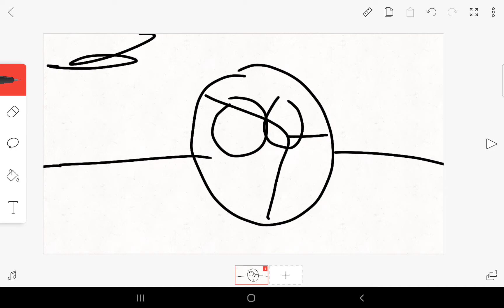Speedrunning Sum Filpaclip